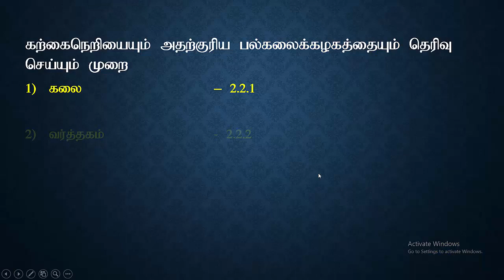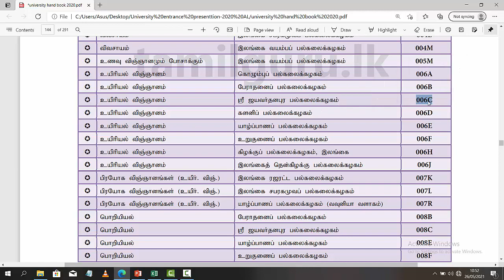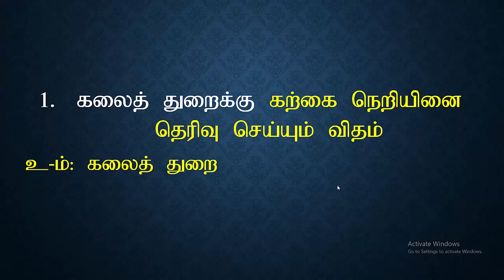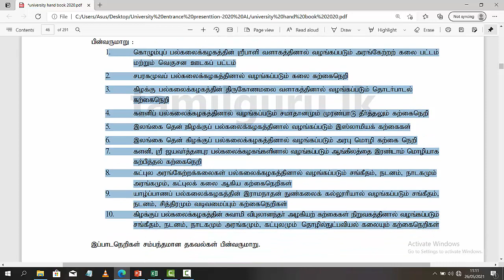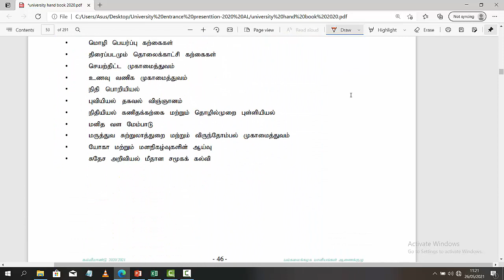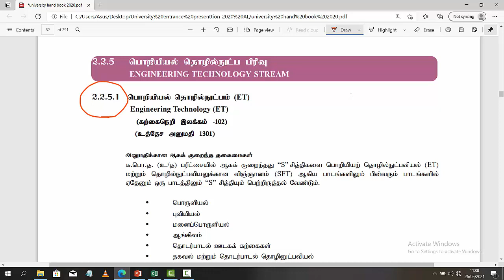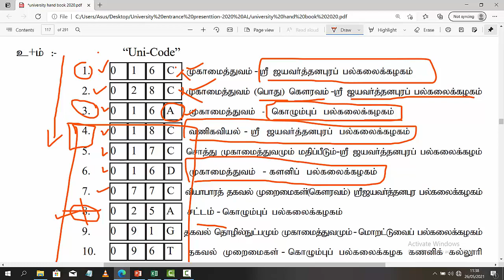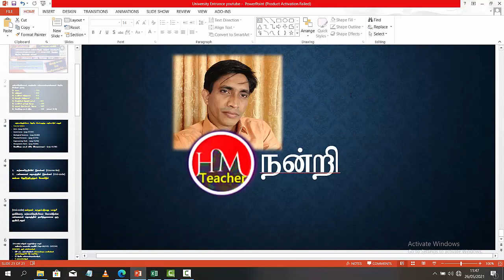எப்படி பல்கலை க்கழக கற்கைநெறியைத் தெரிவு செய்வது - ஒரு வழிகாட்டி 2020 Mr.H.M.M.Mansoor (Teacher)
How to Select the Courses of Sri Lankan Universities through UGC Guid book - G.C.E.(A/L) 2020
Mr.H.M.M.Mansoor M.Phl(rd),BA(Hons),PGDE,Dip.in.Journalism (SEUSL)
T/Zahira College, Trincomalee